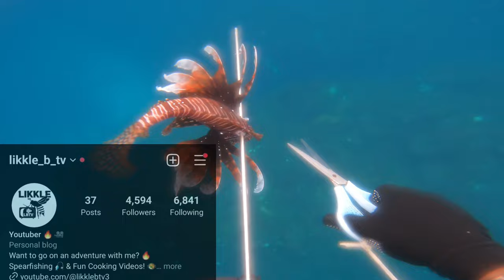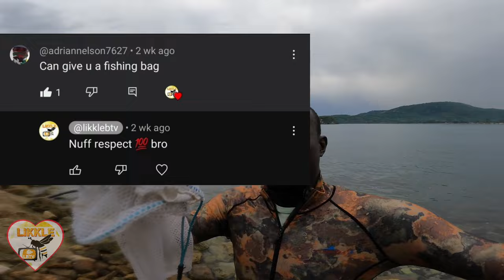FRESH FROM THE OCEAN | SNAPPER | PARROT |LION FISH